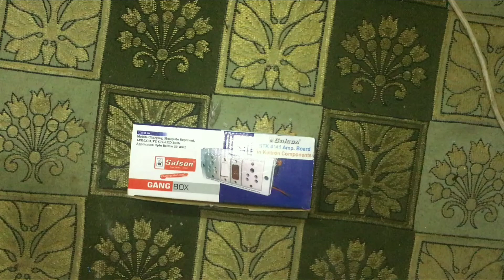POWERFUL STK4141 V.2 Amplifier board 🔊 sound TEST and REVIEW, Wiring || Full Detail || Price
t's a good powerful budget amplifier board.
i bought it from flipkart at 850/- rupees .

The STK4141 II is Hybrid IC, in the family of STK4000 II. Can provide a high power output to 100 watts per channel. And When connected to the bridge adapter with output altitude of about 400 watts is incredible.

हेलो दोस्तो इस वीडियो में हम बात करने वाले हैं STK4141 IC Transistors board की wiring के बारे में।
STK4141 IC Amplifier Board की full Wiring जैसे transformer ki wiring, Bluetooth module Connection, speakers के Connections और भी बहोत सारि बाटे होने वाली हैं video main .

1. Transformer Connection in STK4141 Amplifier Board

2. speaker Connection in STK4141 Amplifier Board

3. Bluetooth Wiring in STK4141 Amplifier Board

4. volume Connection in STK4141  Amplifier Board

5. STK4141 pe konsa speaker lgaye

6. STK4141 pe konsa transformer lgaye

tags,
STK 4140 IC board wiring
STK 4140 IC board wiring Tamil
STK 4141 5.1 Amplifier board
STK 4140 IC board price
STK 4141 subwoofer board
STK4141 Amplifier
STK 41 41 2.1 Amplifier
STK4141 ic board
STK4141 Mono board
STK4141 ic board repair
STK 4141 IC mono board
STK 4141 stereo to mono
STK4141 board wiring
 STK 4141 Ic Repair
STK 4141 Ic Price
STK 4140 ic voltage
STK 4141 IC output watts
Components list
1Pcs. PCB 4141
6Pcs. Tin Wire
1Pcs. 4007 Diode
4Pcs. 47 K
2Pcs. 470 ohm
4pcs. 2K2
5pcs. 1K
1pcs. 560 ohm
1pcs. 2.2  ohm
2pcs. 100 ohm
2pcs. 10 ohm
2pcs. 68 K
2pcs. 4K7
8pcs. 10 K
2pcs. 102 pf
4pcs. 222 pf
2pcs. 473 pf
1pcs. 4558 IC
2pcs. 104 pf
6pcs. 4.7uf50v
2pcs. 470uf16v
1pcs. 1000uf25v
4pcs. 47uf50v
2pcs. 100uf25v
1pcs. 10uf50v
1pcs. 7812
1pcs. 7805
4pcs. 5408 Diode
2pcs. 2200uf50v
1pcs. 47K potentiometer
2pcs. 100K potentiometer
1pcs. STK 4141 2nd IC
1pcs. IC Heatsink